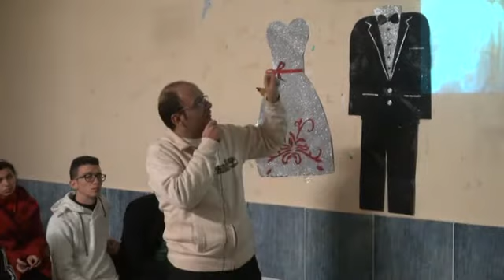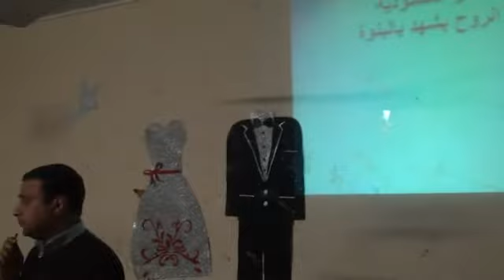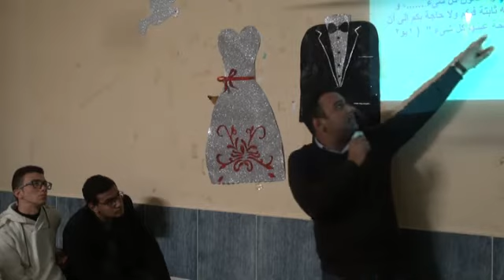أحد حلول الروح القدس | آحاد الخماسين المقدسة | لجنة جامعة | اسقفية الشباب